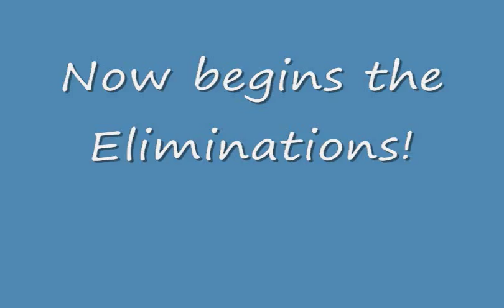Training, Conditioning, and Eliminating Boring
Pat shows some fun ways to continue Training and Conditioning while eliminating the boredom for you and your dog. This was a fun session today with lots of dog training in it.